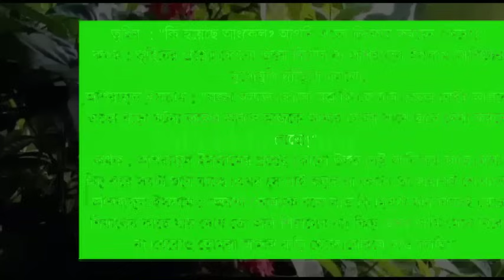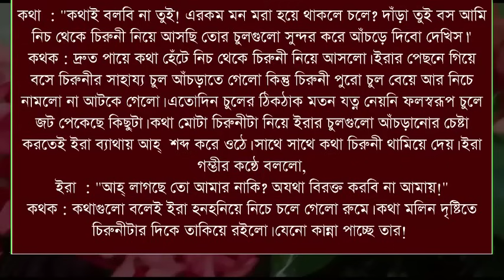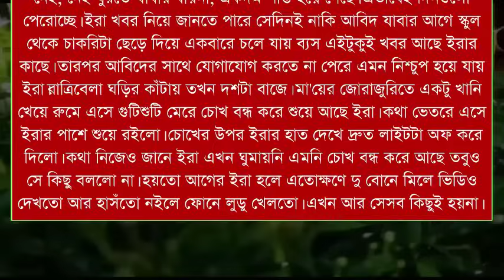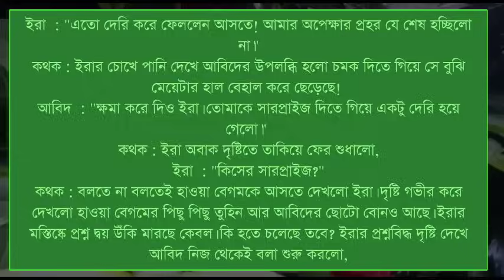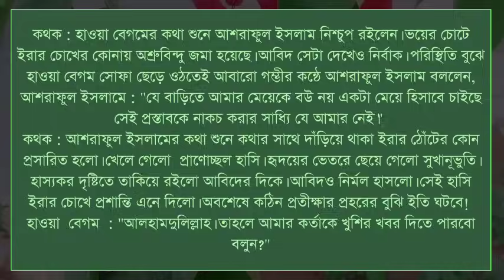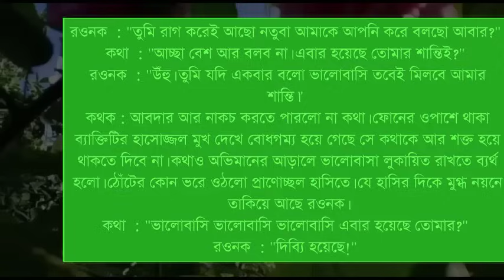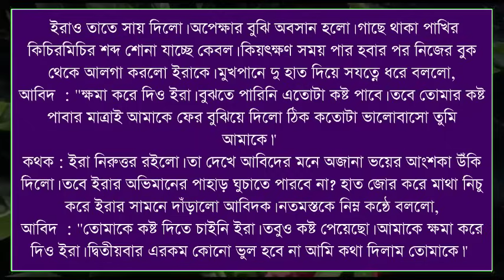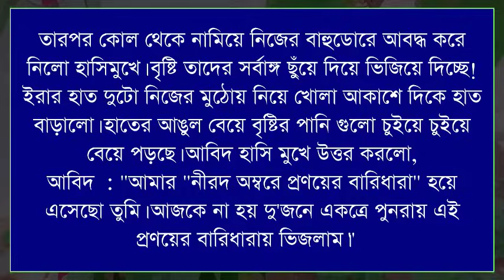নীরদ অম্বরে প্রনয় বারিধারা// Last part //A romantic love story//Ft:-Tamim&Noyonika&Afridi